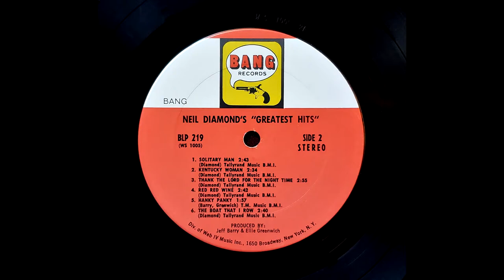Neil Diamond - Red Red Wine [Vinyl]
1968. Bang Records.